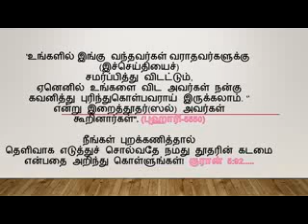ஆரோக்கிய வாழ்விற்கு அவசியம் சைவ உணவுப் பழக்கமா? அசைவ உணவு பழக்கமா? விவாதம் பாகம் 03